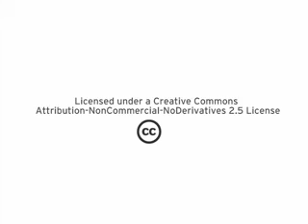Spotlight on Cobbler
In this video from the Spotlight series, Red Hat Engineer Michael DeHaan explains why he developed Cobbler. Cobbler is a network install server technology that abstracts away the differences between install types, making it easier to re-use and re-purpose the systems building blocks, making management easier.